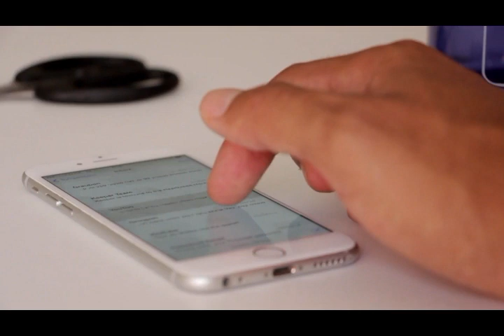Pakistan Army Response to India at azaad kasmeer Sector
Pakistan Army Response to India at Sialkot Sector

1  How to Check Vehicle Registration Details in Pakistan ll panjab ll carll bikel  clike hire
 2  Cash Limit to Carry with You At Saudi Airports - Urdu/Hindi by yeh kasy clike hire
5  How To Check Qatar Iqama And pasport expiry date and Driving License Online Expiry Date Status urdu  clike hire
6  How to Check Naqal Kafala OR Tanazul online of saudi arabia urdu hindi  clike hire
7  How to Get Saudi Kafeel SPONSOR ID Number Online Without Absher yeh kasy urdu hindi clik hire
8  how to check final exit with sponsor id urdullfinal exit visa printllfinal exit visa check ksa hindi  clik hire
9  HOW TO CHECK YOUR IQAMA FEE PAID OR NOllhow to check iqama expiry datell check trafic fine hindi clike hire
10 how to change stc wifi password in urdu hindillhow to change wifi password hindi clike hire
11  How To Know WiFi Password In Real Way? wifi ka password kasy dikhty hy?how to heck wifi password cliek hire